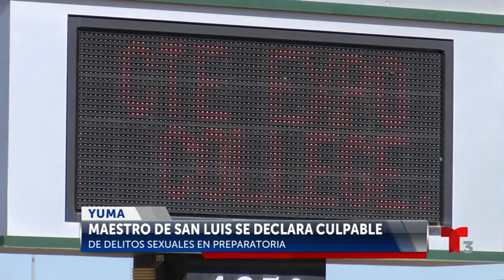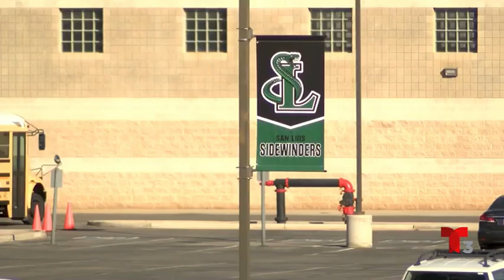Ex Maestro de San Luis High School se declara culpable de abuso sexual